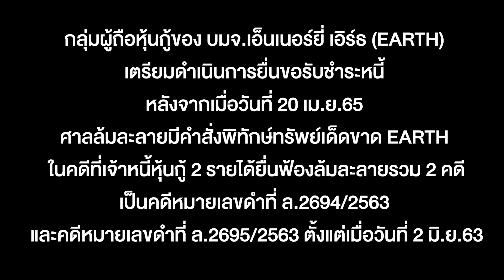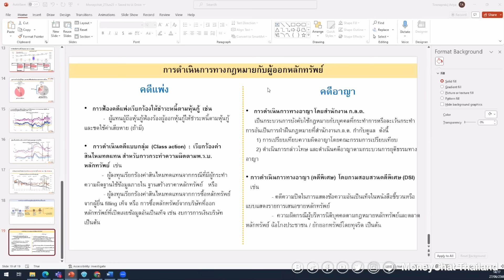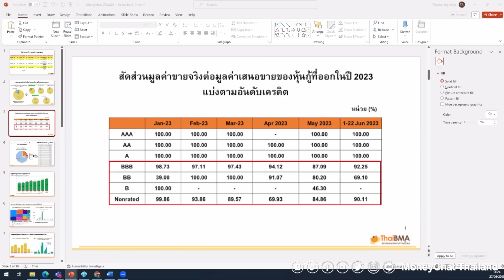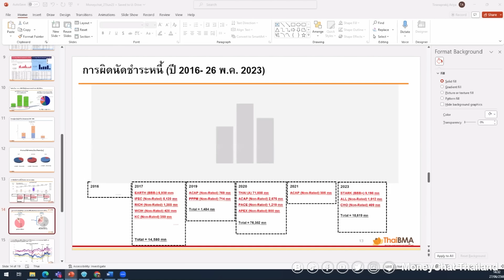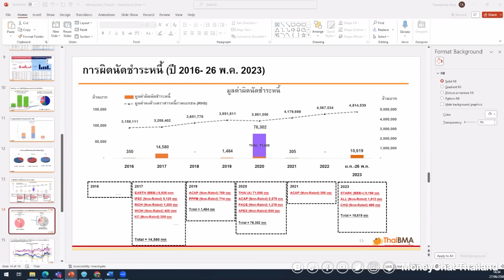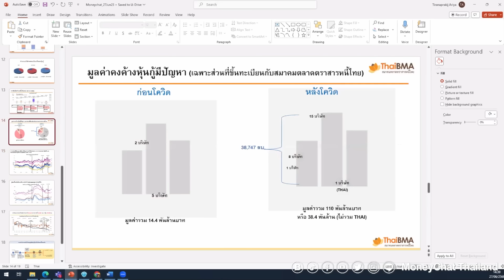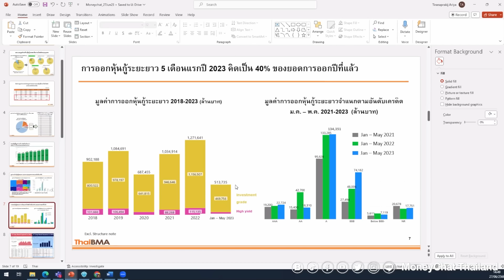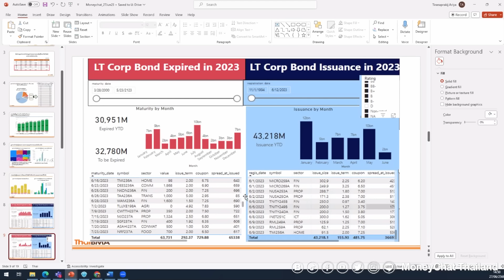แกะรอย 3 หุ้นดัง ทำตลาดพัง!! 300,000 ล้าน รอต่อชีวิต - Money Chat Thailand I อริยา ติรณะประกิจ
แกะรอย 3 หุ้นดัง ทำตลาดพัง!! 300,000 ล้าน รอต่อชีวิต - Money Chat Thailand

อริยา ติรณะประกิจ
รองกรรมการผู้จัดการ สมาคมตลาดตราสารหนี้ไทย (ThaiBMA)